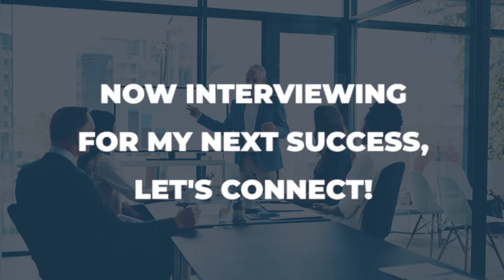Job Seeker Commercial | Tom Kilbane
Let's 𝑺𝑼𝑷𝑷𝑶𝑹𝑻 Tom Kilbane❗

Sales and Marketing Leader | Key Account Manager | Consumer Brands | Construction | Building Materials

𝑱𝒐𝒃 𝑺𝒆𝒆𝒌𝒆𝒓𝒔 - If you want to 𝒃𝒓𝒆𝒂𝒌 𝒕𝒉𝒓𝒐𝒖𝒈𝒉 𝒕𝒉𝒆 𝒏𝒐𝒊𝒔𝒆 & promote your job search, join the 𝑾𝒀𝑲-𝑺𝒖𝒎𝒎𝒊𝒕 so we can show you how!

Join the 𝙒𝙔𝙆 𝙎𝙪𝙢𝙢𝙞𝙩 👉 to learn more.